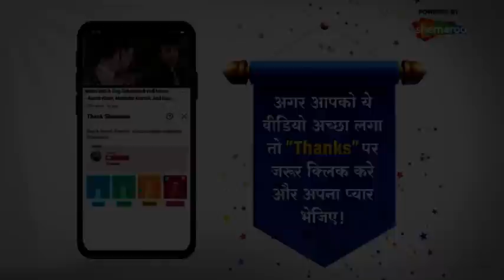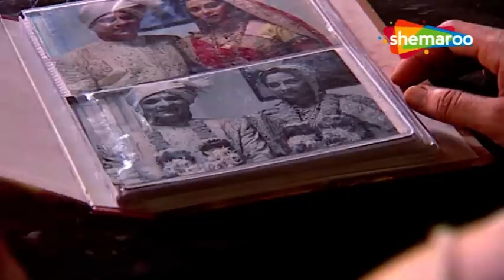Saas Bina Sasural - सास बिना ससुराल | Full Episode | Superhit Hindi Tv Serial - Episode 64